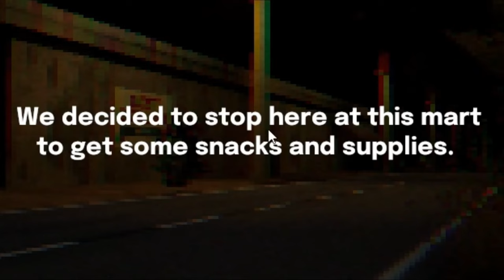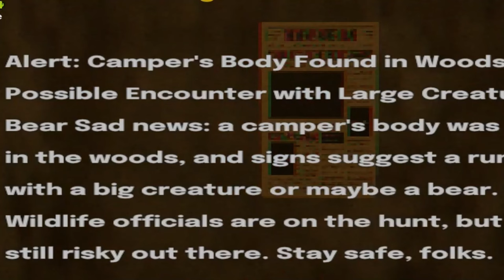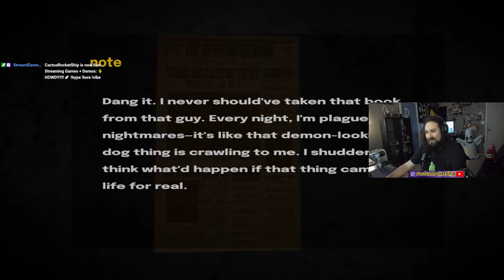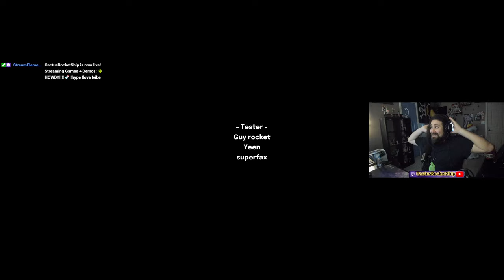I Encountered A Wendigo While Camping! (FREE Indie Horror Game)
🤠Hi everyone, my names CactusRocketShip! Where I play "Free" Indie horror games and rate them so you don't have to!